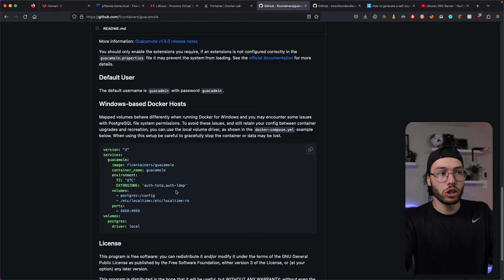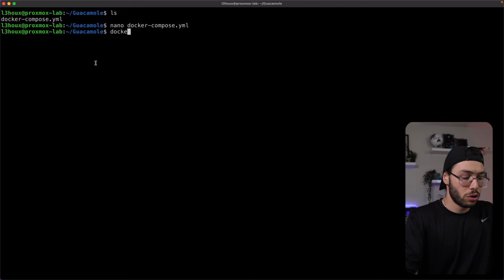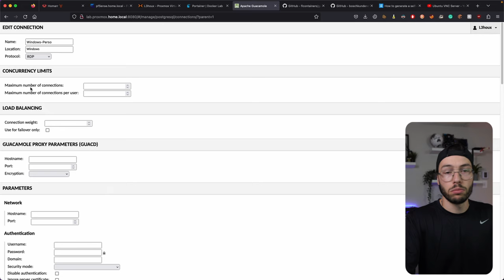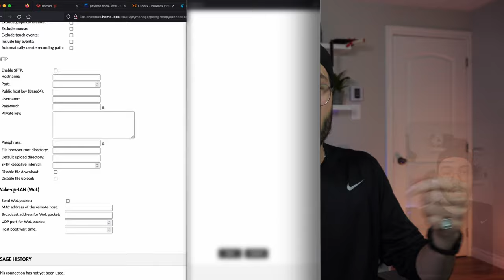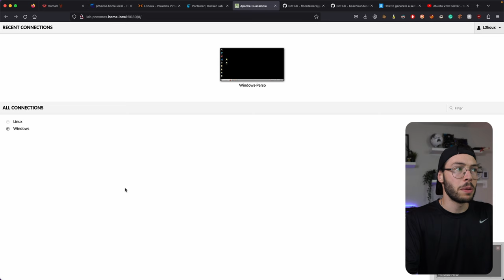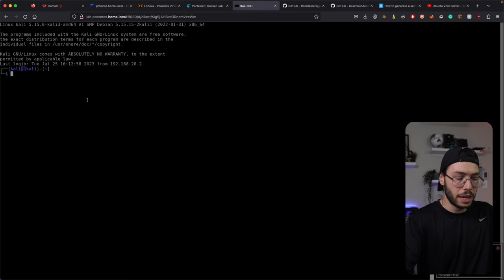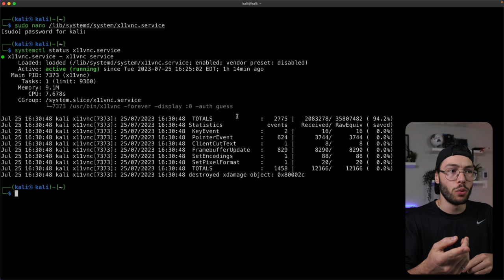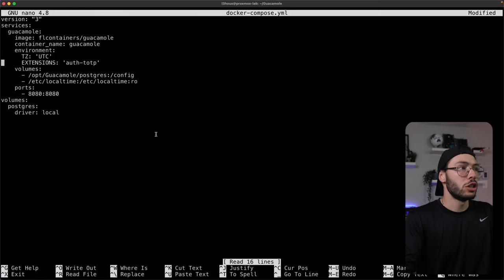Guacamole - La gestion à distance via 1 seul outil ! | Windows & Linux | RDP - VNC - SSH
Dans cette vidéo, il est question du Guacamole. Guacamole est un outil WEB qui permet de gérer facilement et rapidement de multiples machines Windows ou Linux. Il est possible de se connecter à distance sur celles-ci via RDP, SSH ou encore VNC. Il est également possible de tout configurer avec Cloudflare afin de permettre un accès à distance sécurisé. En gros, c'est un autre bon outil à avoir dans son Homelab!!

00:00 - Intro
00:32 - Mise en contexte
01:00 - Installation
03:35 - Guacamole (User)
04:41 - Guacamole (RDP)
09:27 - Guacamole (SSH)
11:45 - Guacamole (VNC)
14:20 - Guacamole (2FA)
15:56 - Résumé
17:32 - Outro